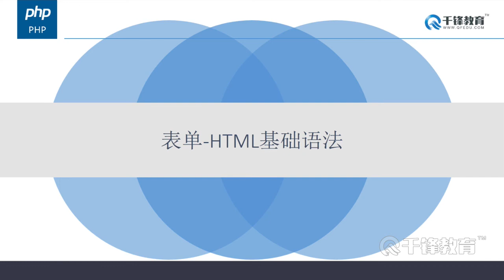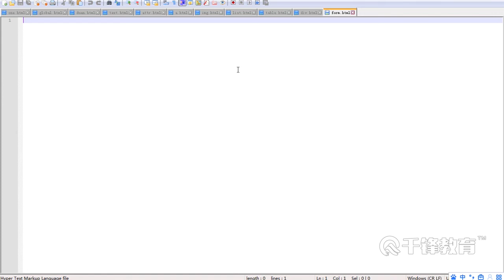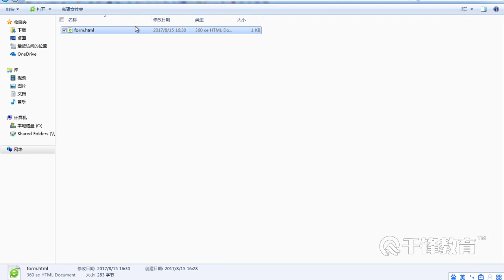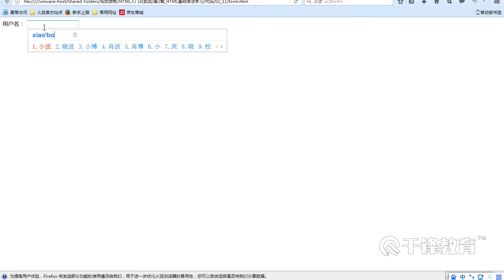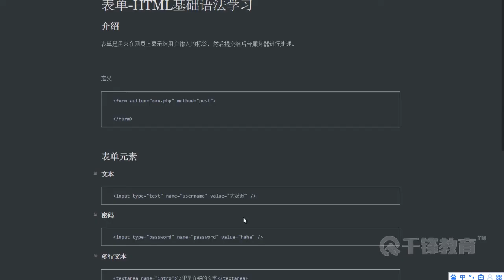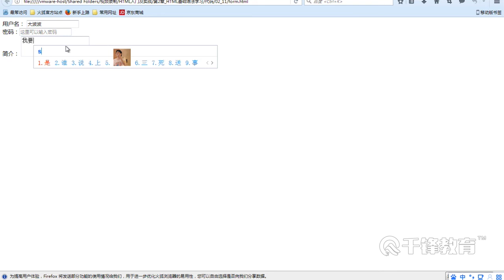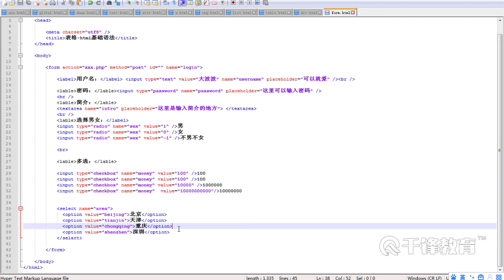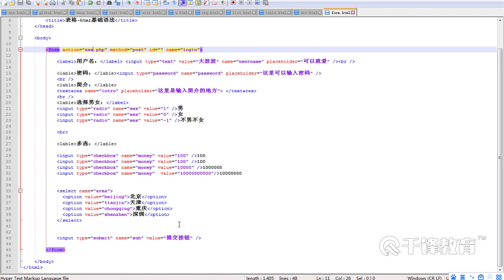千锋PHP教程：16 表单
【千锋PHP】HTML入门到实战教程（18集）
课程介绍
课程深入讲解HTML和CSS页面制作技术，是学习PHP入门课程的最好帮手。掌握web开发的基础组件，是学习PHP的重要前提。